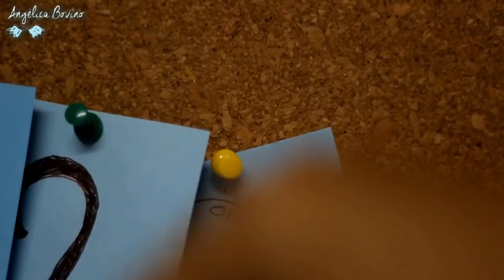¿Cómo Distinguir los Mensajes de Los Ángeles de la Voz de Mi Imaginación?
Constantemente recibimos ideas o mensajes en nuestra mente. Es muy importante saber distinguir de dónde están llegando estos mensajes: ¿Del ego, del miedo o mente racional o provienen del Infinito Amor de nuestros Ángeles?  Hay tres características que nos permiten distinguirlos.